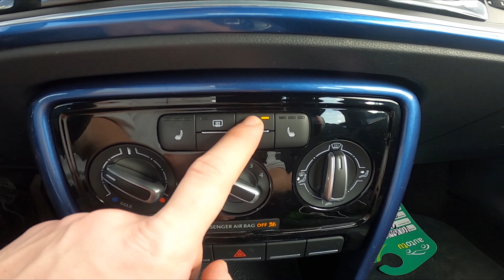How to Enable or Disable Interior Airflow Circulation in Volkswagen Beetle ( 2011 – 2017 )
Find out more info about Volkswagen Beetle ( 2011 – 2017 ) :
Would You like to know how to Enable or Disable Internal Airflow Circulation in the Volkswagen Beetle? This function takes control of Airflow forcing it to circulate inside the car and not suck the air from outside the car. This Function is helpful if Air Pollution outside the car is high or if You want a new scent for the car to spread. Follow the video we've provided above to learn how to Turn On or Off Internal Airflow Circulation in the Volkswagen Beetle!

How to Enable Interior Airflow? How to Enable Internal Airflow Circulation? How to Disable Internal Airflow Circulation?

Years of Production:

2011, 2012, 2013, 2014, 2015, 2016, 2017

Generation:

I Gen

Series:

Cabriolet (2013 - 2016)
Hatchback 3d FL (2017)